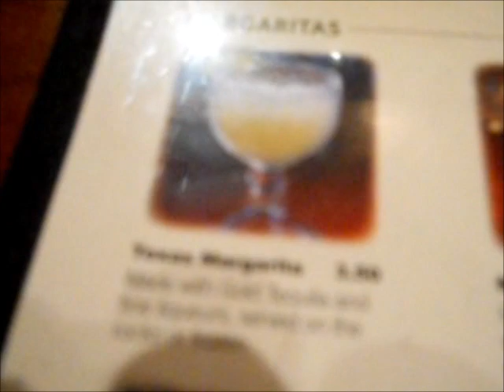Date Night with Jermaine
quick vlog of me and jermaine, Xavier's dad, on his bday october 4th. last birthday before baby..